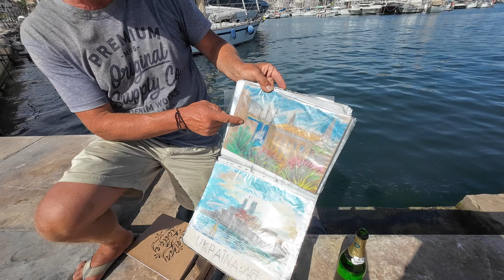Matiash Serj Borusovith - Ukrainian street artist in Cannes - video Pablo Munini (ABC MUNDIAL)